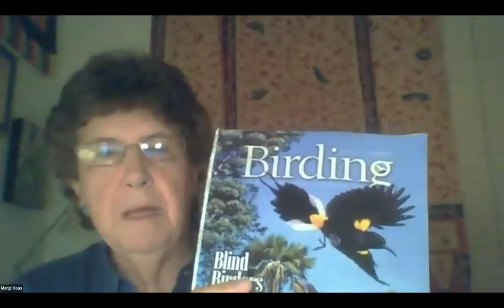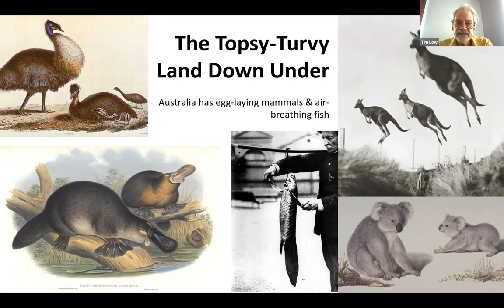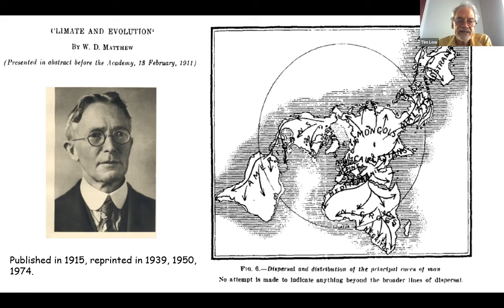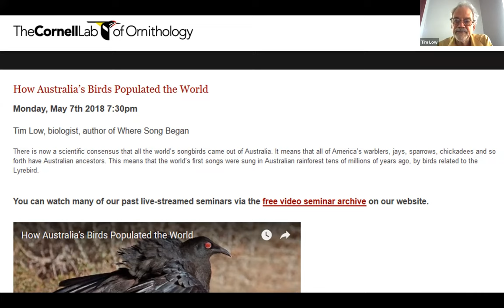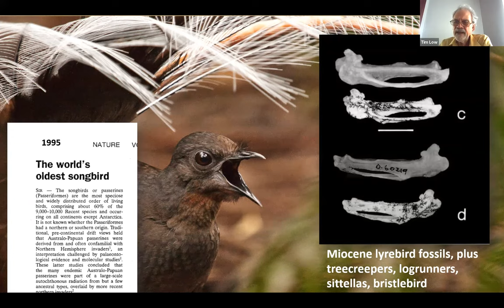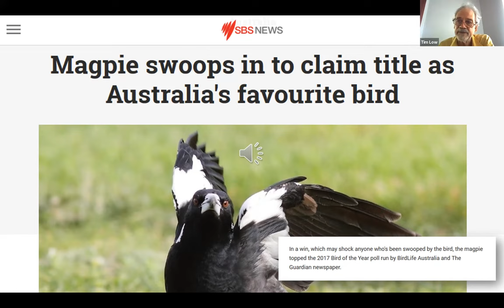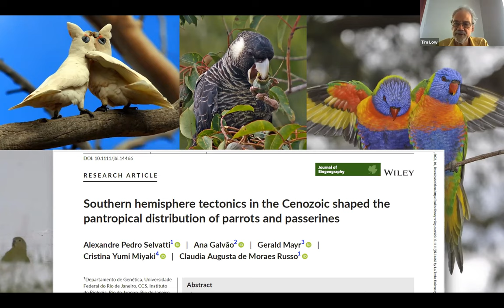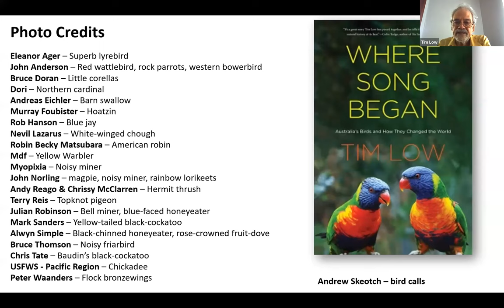January 9, 2023 Tim Low Where Song Began Australia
Australian field biologist and environmental consultant Tim Low will talk from Brisbane Australia on the subject of his highly acclaimed seventh book published by Yale University Press.
Bookworld listed it as one of the 10 best books of 2014, giving it third place, with the comment that “Low distills a massive and complex amount of research into something quite readable for the everyday layperson.”